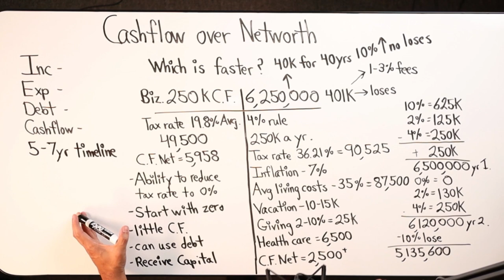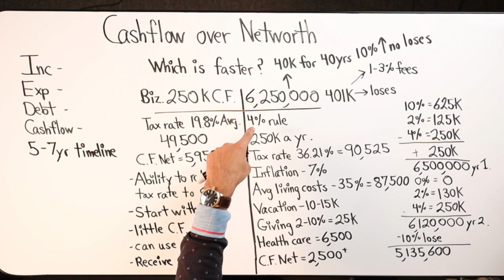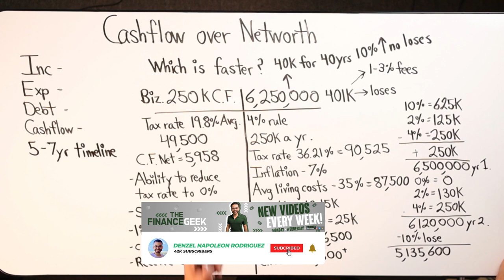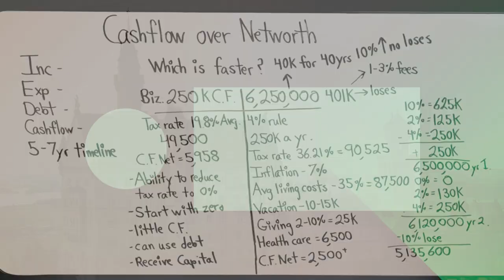Why Good Saving Habits Isn't Enough